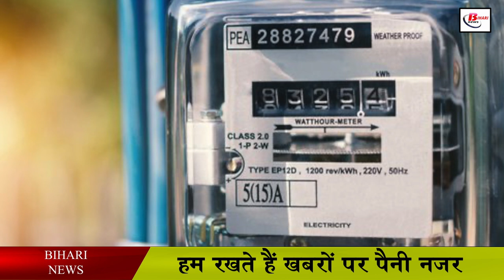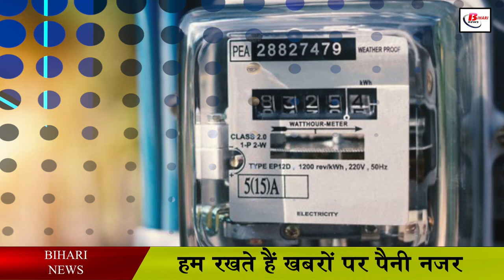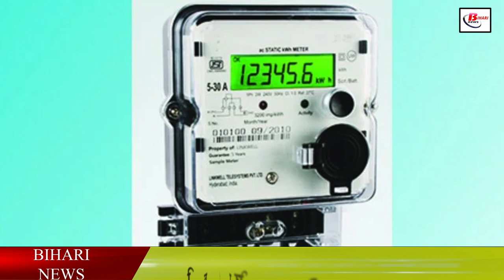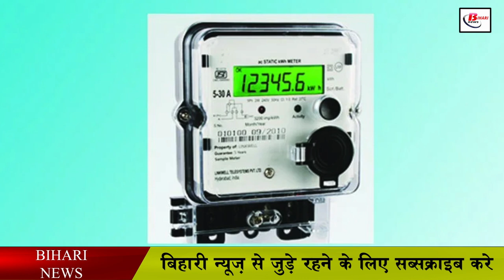जानिए, कैसे करें बिजली का मीटर धीमा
We all must have meters installed in our homes. Because if you use electricity, you will have to install an electricity meter. And at the end of the month your electricity bill also reaches your house. In such a situation, when you see the electricity bill, then you think that how much bill is coming. Then only one thing comes in your mind that this meter is running faster. In such a situation, you should know how to slow down the electricity meter of our house so that the cost of electricity of our house can be saved.